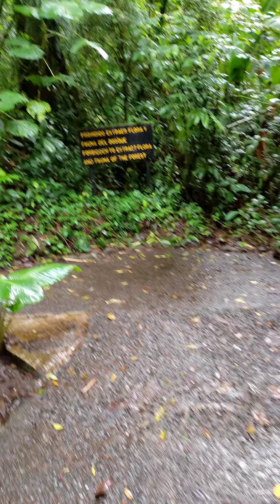Reserva Biológica Santa Elena - Monteverde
Hoy nos despertamos en Monteverde, en Naturave en el proyecto de mi hermana Vero. Hoy el plan era visitar la reserva biológica Santa Elena. Desayunamos con calma con una mañana bonita fuimos a visitar el río de Naturave, y tipo 9 y 50am nos fuimos para la reserva Santa Elena, por dicha estabamos a sólo 5km, entonces a eso de la 10am ya estabamos ahí. Todo en Monteverde está bastante bien rotulado, es sólo de llegar al centro y seguir los letreros para la reserva Santa Elena, igualmente todos las atracciones de Monteverde están en Waze y Google Maps, es fácil llegar en automóvil o 4x4.

A las 10am una nube blanca y húmeda envolvió Monteverde, sin embargo nuestro ánimo por conocer los senderos de la reserva no se apagaron. Bajamos los chicos del carro, entramos a la recepción pagamos la entrada: c3200 Adultos Nacionales, y c2400 mayores de 7 años, por dicha Dani no está tan grande aún, por lo que pagamos sólo dos entradas. Después de pagar una señora de otro país nos ayudó con las indicaciones del mapa, los mejores atractivos etc. La reserva tiene muchos senderos  identificados con colores, cada uno con un atractivos especial. Nosotros decidimos empezar con el azul el sendero encantado, y decidir de ahí, si tomábamos la ruta larga (sendero rojo, Caño Negro), la de media distancia, senderos amarillo y verde o bien solamente terminar el sedero azul.

El sendero en sí mismo es un atractivo, un sendero bien cuidado pero haciendo el equilibrio perfecto en permitirnos a nosotros o humanos caminar con tranquilidad, y no disrumpir la casa de las plantas y animales del lugar. Esto más la nube que estaba envolviendo a esta zona de Monteverde en este momento hacía que hiciera honor a su nombre Sendero Encantado, sentimos una conexión con el bosque muy bonita, que no habíamos sentido en otros lugares. Además, Virgi hoy decidió que iba a caminar, y que nadie la iba a alzar, esto  ayudó a que pudieramos apreciar la naturaleza con más calma.

Hicimos algunas paradas en el recorrido aprovechando algún tronco caído hecho banca. A los peques no les importó mojarse un poco las nalgas y el pantalón con la humedad del tronco. Estaban un poco cansados y con hambre. Después de comer un poquito, Virgi decidió que quería seguir el camino alzada. El camino de vuelta es un poco de subida. Al llegar a la intersección del sendero rojo, Caño negro de 4.8km de longitud, decidimos proseguir por el azul de vuelta a la entrada, eso pese a los reclamos del Niño de la Selva que quería caminar más. Dejaremos ese sendero para la próxima vez que visitemos la reserva.

Avanzamos un poco más y topamos con la entrada del sendero amarillo. Decidimos que Virgi y mamá seguirían de vuelta a la entrada por el sendero azul, y Dani y yo tomamos el sendero amarillo para conocer un poco más. Para el sendero el Bajo, en la dirección que ibamos hay que subir bastante, Sin embargo lo percibimos mucho más corto que los 2.6km que dice el mapa. El sendero es muy lindo y menos transitado. En un tramo se encuentra con una quebrada con una pequeña cascada digna de para un momentito.

Un rato después llegamos a la entrada del sendero Mundo joven (el verde) y tomamos rumbo al observatorio. Para llegar a él hay que subir un poquito la montaña, pero no demasiado. Dani estaba asombrado con tremenda estructura en el medio del bosque. contamos 4 tramos de escaleras para llegar arriba. Aún cuando estabamos envueltos de una densa y húmeda nube blanca ese día, era muy lindo poder ver los árboles cercanos desde su copa. El paisaje nos lo imaginamos e igual quedamos maravillados. Según las  fotos que muestra el mirador en un día bien despejado se pueden ver 4 volcanes activos: Rincón de la Vieja, Miravalles, Tenorio y Arenal, y uno extinto: Cerro Chato.

En fin los senderos estuvieron súper chivas, los disfrutamos un  montón, tenémos pendiente conocer el sendero cañón negro que cuentan es el más bonito de todos. La próxima.